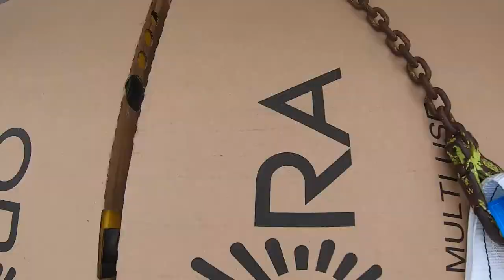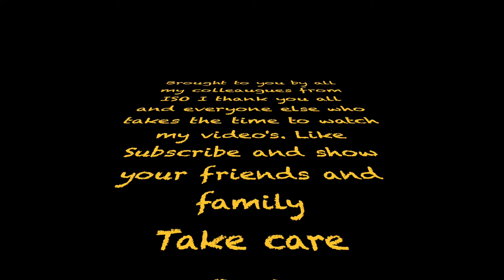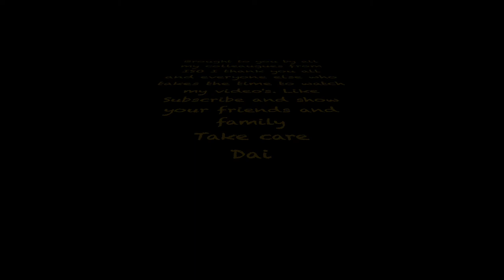Kiwi Fruit, Loading ship Mount Maunganui (Duncan Island) Berth 1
Loading the ship Duncan Island Night Shift. I tried to capture many different angles from unloading Trucks, taking into the cool store, loading the cage and our Wharf staff making the drop stow ready for lifting onto the vessel. In the boat putting the pallets in position and creating the space needed for receiving the drop stow. The space somehow is always enough so credit to the guys. The ships keep coming so plenty here to do.